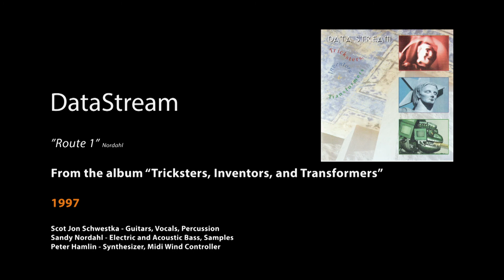DataStream - "Route 1" Nordahl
”Route 1” Nordahl

From the album “Tricksters, Inventors, and Transformers”

1997

Scot Jon Schwestka - Guitars, Vocals, Percussion
Sandy Nordahl - Electric and Acoustic Bass, Samples
Peter Hamlin - Synthesizer, Midi Wind Controller